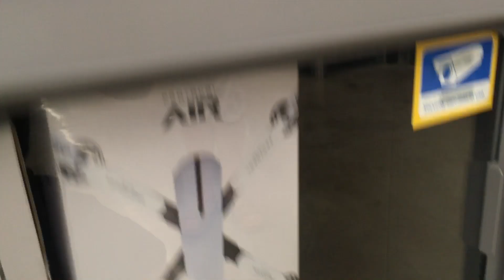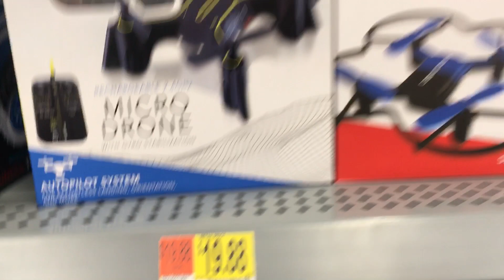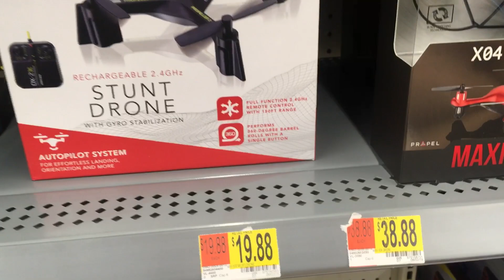Walmart Saintclairsville Ohio DRONE HUNT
Little on the road drone hunt